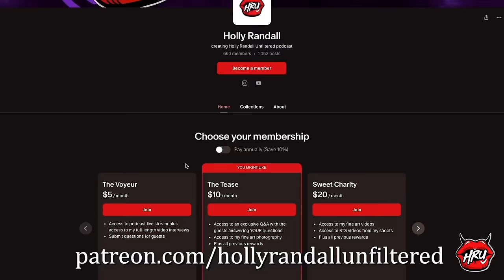Codey Steele: How To Become An Award-Winning Male Performer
Codey Steele was awarded the Adult Empire Male Performer of the Year for good reason. He's one of the most solid performers in the business and offers an insightful perspective on the industry (and relationships within the industry!). In this episode, Codey reveals how hard it is for a male performer to break into the industry. Top tip: always include photos when emailing an application! This is a visual industry guys! He advocates for mental health on set and shares the pressures social media often puts on performers. Codey also performs and produces live performances at sexy themed events with Kinky Rabbit Parties. Definitely look into getting on this guest list! Tune in to hear how Codey went from his unique Morman upbringing to working in porn, how he met Vanna Bardot and his juicy tips on dating another porn star! Raw and unfiltered, as always this is a deep dive into the life and experiences of one of the industry's most respected male performers!
Show Notes:
00:00 Thanks to the newest Patreon members, Joe and Robert, for supporting the podcast.
02:19 Vanna Bardot and winning awards.
05:16 Codey’s background and growing up as a Morman.
14:17 What does religion do to people’s view on sex?
16:49 Codey’s early days of camming kickstarted a porn career.
18:50 Nubile Films application process explained by Codey.
22:42 Final advice from Codey to guys wanting to get into the industry.
 24:31 What it’s like performing when you’re not that into it.
27:09 When Codey chooses to walk away from difficult sets.
32:59 Working with directors that care for the mental health of performers. 34:07 Codey’s favorite type of scenes to shoot.
36:38 Do awards lead girls to push for scenes they don’t really want to do? 42:14 Codey shares helping Vanna prep for the big showcase.
43:42 Communication in a relationship when both of you are porn stars. 49:00 Maintaining the image of being a guy in porn.
54:24 Codey reveals all about the Kinky Rabbit Parties.
01:04:02 How Codey and Vanna met on set and chemistry was lit!
Want more from this podcast? We have exclusive bonus content such as live streams of our interviews, early releases, exclusive Q&As, access to my fine art photography and video, plus so much more!